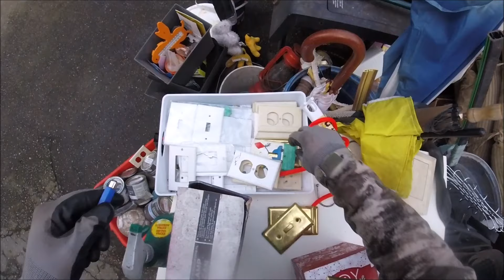Spring Cleanup The Finds Keep On Coming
Phil Macska
10348 King George Blvd.

24K Disposal & Salvage Ltd.